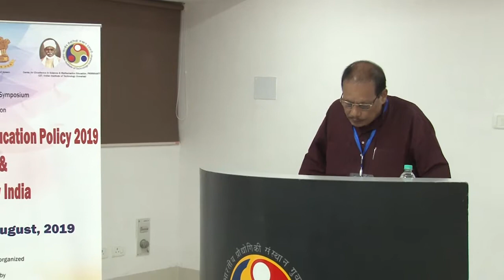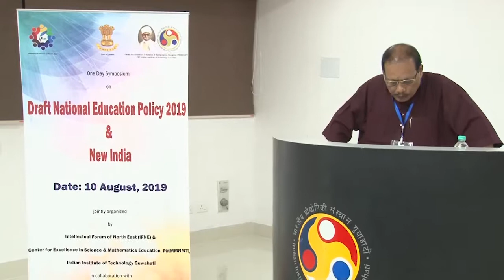Dr. Dayanand Borgohain, Chairman, Assam Higher Secondary Education Council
"Draft National Education policy, 2019"

One Day Symposium at IIT, Guwahati.
Intellectual Forum of North East in collaboration with IIT Guwahati organized a one day symposium on Draft National Education Policy 2019 on 10th of August, 2019.
Dr. Dayanand Borgohain (Chairman, Assam Higher Secondary Education Council) spoke on Draft National Education Policy 2019 and its probable implications on primary education. He said that the new policy will ensure the maximum enrolment and attendance of students in primary schools. He had put forth his opinion on giving prime importance to study of history and geography in primary schools.